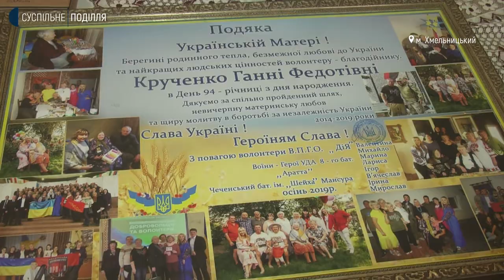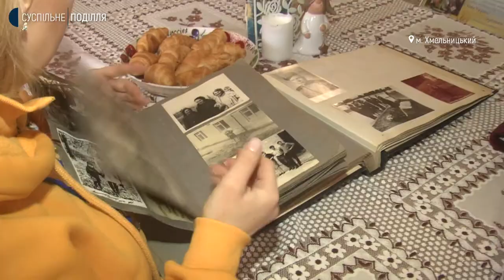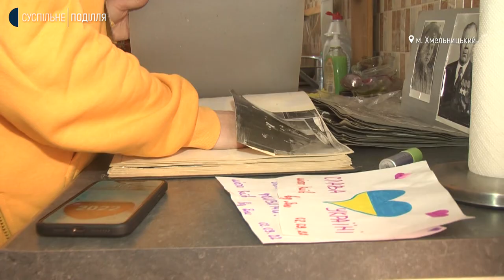Родина 97-річної хмельничанки Ганни Крученко вісім років займається волонтерством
Дев’яностосемирічна Ганна Крученко віддає гроші з пенсії для українських військових з початку війни на Сході України, з 2014-го  року. Жінка продовжує допомагати українській армії і під час  повномасштабного вторгнення Росії. Її доньки Ліна Благовісна і Тетяна Ісламова, онука Анна Ісламова також допомагають військовим. Як говорить Ганна Крученко, саме так вони з чоловіком виховували нащадків, щоб допомагали іншим та любили Україну. Про  родину волонтерів розповідає кореспондентка Суспільного Вікторія Мельник.